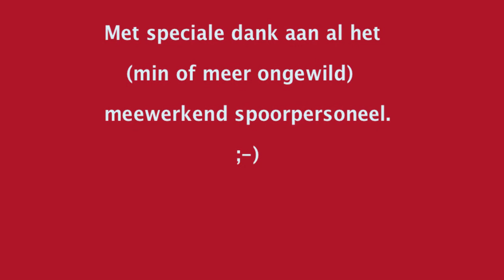20130429 Ekeren en Antwerpen, deel I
Het was, somber, donker en koud weer, daar in Belgie. Lastig om te filmen, vanwege de steeds veranderende belichting en het daar op aan moeten passen van de camera (wat niet helemaal lukte...)
Maar toch wel een aantal treinen op beeld vast kunnen leggen, waarvan dit deel I is.